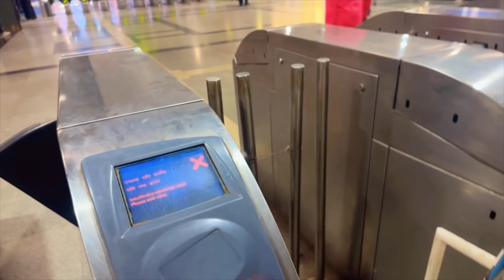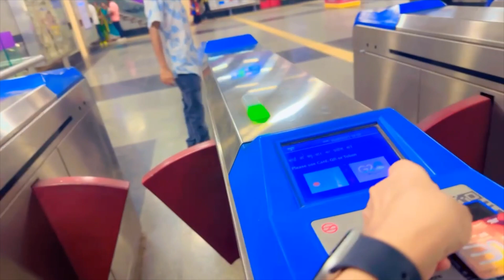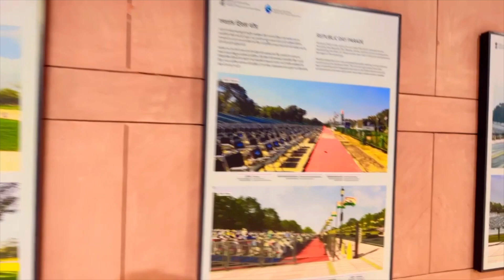ඉන්දියා ගේට් | India Gate | इण्डिया गेट | Exploring the Majestic India Gate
🇮🇳Hindi with Sugandhi 🇱🇰-
මෙම වීඩියෝව මඟින් ඉන්දියා ගේට් දසුන් නැරඹිය හැක.

ඉන්දියා ගේට් | India Gate | इण्डिया गेट | Delhi | දිල්ලී

In this episode, we delve into the heart of New Delhi to discover the iconic India Gate, a symbol of patriotism and heritage that stands tall in the heart of the city.

🇮🇳 India Gate Overview 🇮🇳
India Gate, also known as the All India War Memorial, is a majestic monument that commemorates the sacrifice of Indian soldiers who lost their lives during World War I. It stands as a testament to the valor and bravery of these heroes and is a must-visit for anyone exploring Delhi.

🏛️ Historical Significance 🏛️
Learn about the fascinating history behind India Gate and its architectural marvel. Discover how this awe-inspiring structure was designed by Sir Edwin Lutyens and serves as a tribute to the 70,000 Indian soldiers who laid down their lives during the war.

🌟 Architectural Beauty 🌟
Explore the intricate details of India Gate's design, including its imposing arch, intricate carvings, and the eternal flame, which burns as a tribute to the Unknown Soldier. We'll take you up close to appreciate its stunning beauty.

🌆 Surrounding Attractions 🌆
While at India Gate, you can also explore the lush green lawns surrounding the monument and enjoy a picnic with your family. Nearby attractions like Rashtrapati Bhavan and Parliament House are also worth a visit.

📷 Perfect for Photography 📷
India Gate is not only a historical monument but also a fantastic spot for photographers. Capture the essence of this iconic landmark against the backdrop of Delhi's bustling cityscape.

Join us on this virtual tour of India Gate and immerse yourself in the history, culture, and beauty of this national treasure.

ඔබට ඇති සියලුම ගැටලු, අදහස්, යෝජනා පහලින් සදහන් කරන්න